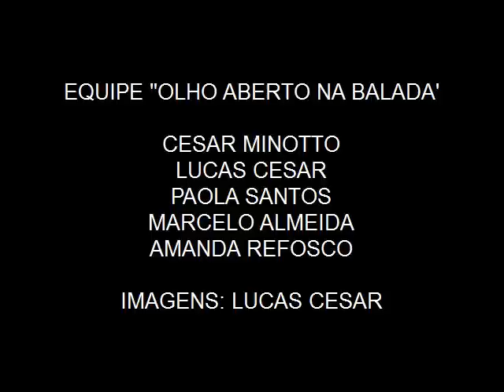Casamento Ana Paula Cunha e Marco Antonio